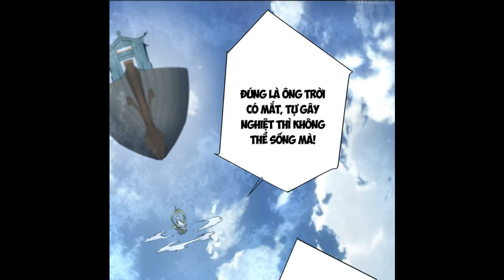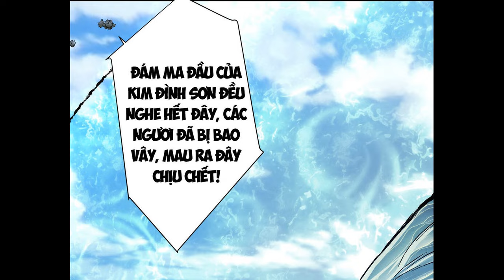[Phần 72] Đồ Đệ Của Ta Đều Là Đại Phản Phái | Mở hệ thống dạy dỗ ác đồ